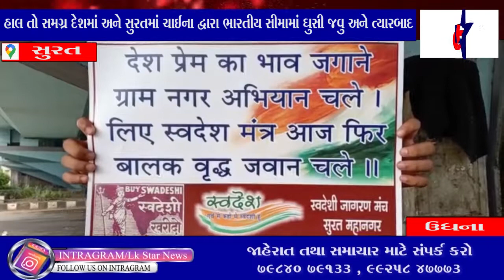સુરત :સુરતમાં સ્વદેશી જાગરણ મંચ દ્વારા ચાઈનીઝ વસ્તુઓનો બહિષ્કારનો કાર્યક્રમ યોજાયો